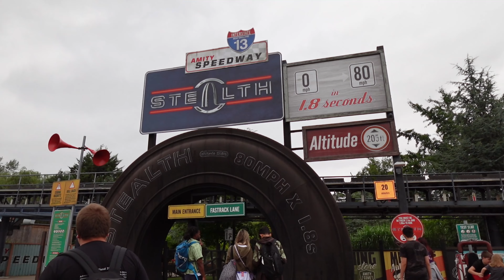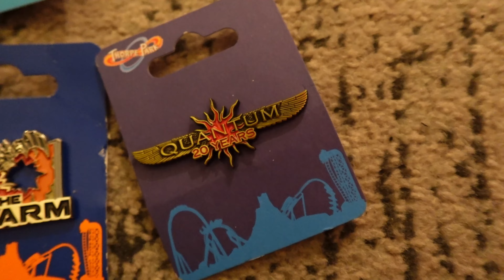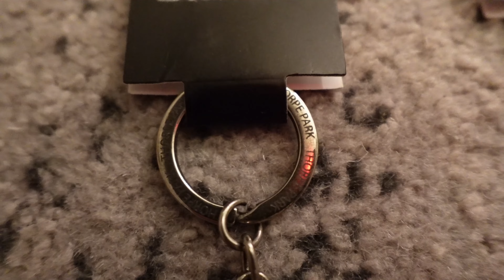vlog#64 eindelijk tijd voor Hyperia in Thorpe park